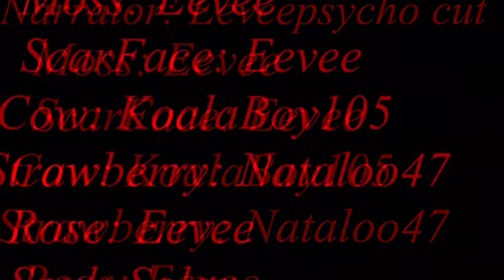Midnight Howlers | Episode 6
WARNING:
Episodes contain mild gore, flashing colors, death, staged arguments, and romance